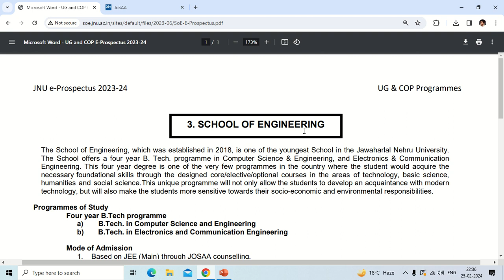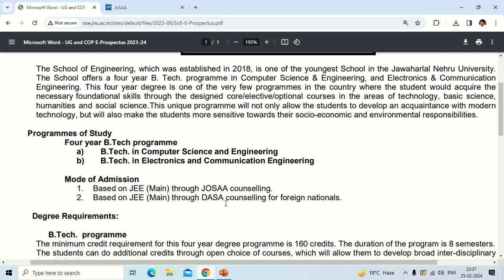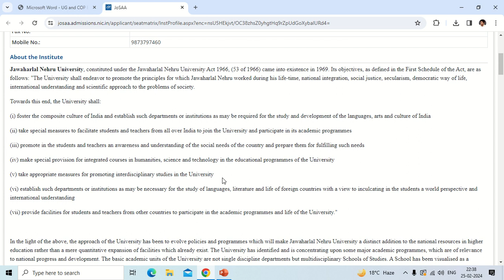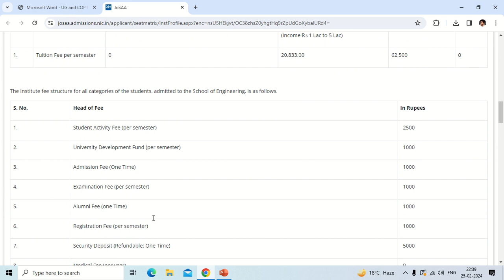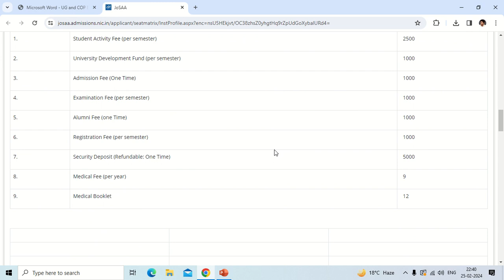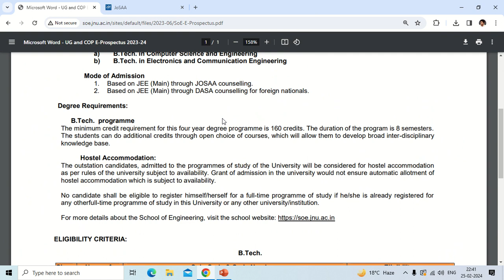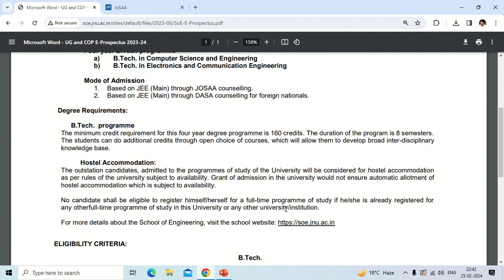JNU B-Tech Course Details | Branches | Admission Process | Fee Structure